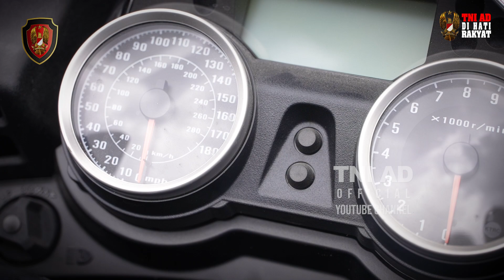Kasad Serahkan 141 Kendaraan Patwal Polisi Militer Angkatan Darat | Kartika Channel